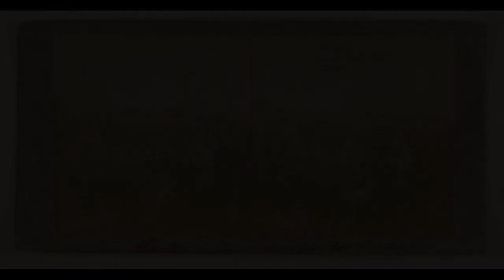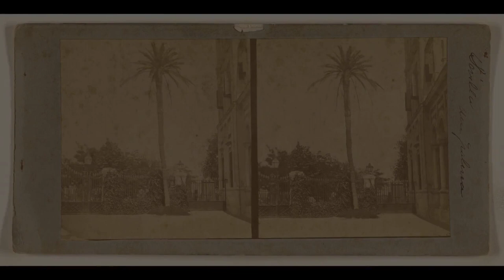Luis Leon Masson (1825–1882). Find public domain images of Luis Leon Masson (1825–1882) at https:...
Spanish photographer, born in 1825. He is best known for his portraits of Spanish royalty and aristocracy in the 19th century. Masson was trained as a painter, but turned to photography in the 1850s.